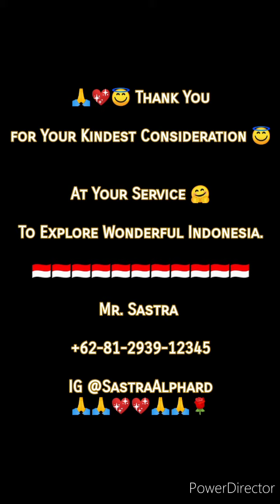Sewa Alphard Bali bersama Sastrawan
Hubungi whatsapp